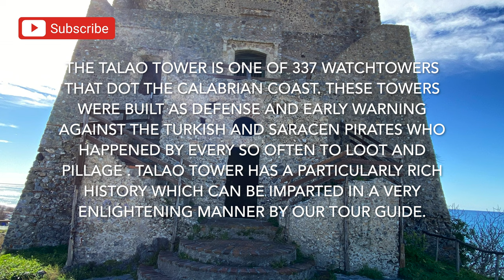Fascinating and Macabre History - Scalea's Talao Tower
Join us on this tour of Talao Tower in Scalea, Calabria.

If you are looking at purchasing property in Italy you NEED our course.